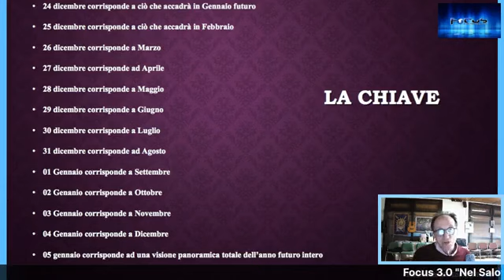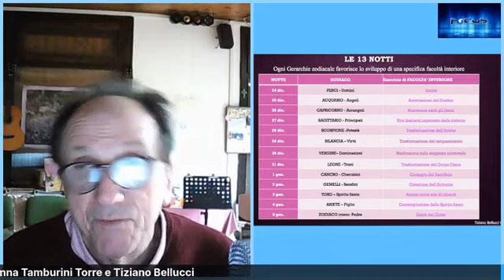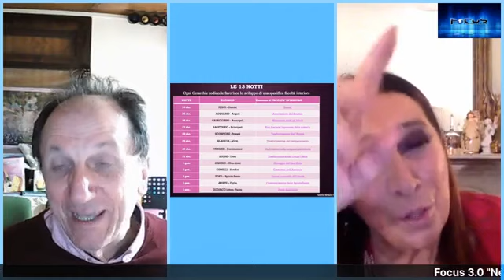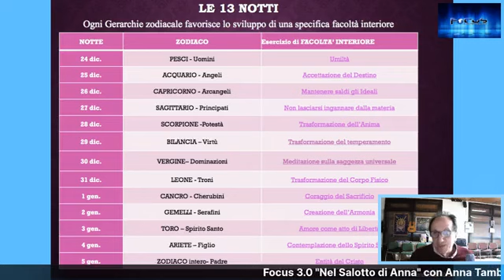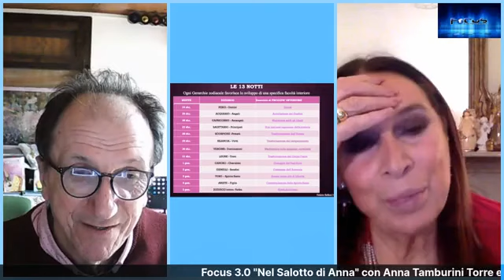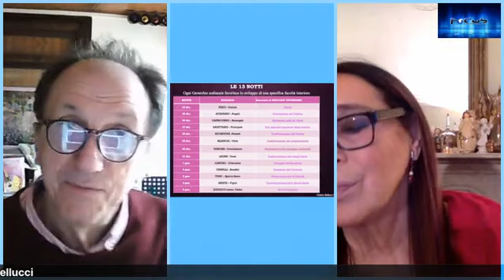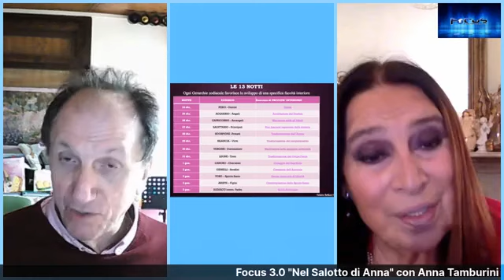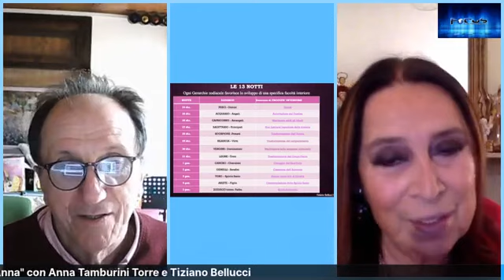“Nel Salotto di Anna “ con Anna Tamburini Torre e Tiziano Bellucci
ASPETTANDO NATALE...CON FOCUS 3.0 !!!
“La visione profetica del nuovo anno durante i sogni delle 13 notti sante. Da Gesù a Cristo”.
Tiziano Bellucci
A 7 anni inizia i suoi studi musicali, con il clarinetto. A 13 anni intraprende lo studio della chitarra, a 19 anni approfondisce il pianoforte. Dai 20 ai 35 anni lavora come ingegnere del suono in sala di registrazione, dedicandosi all’arrangiamento e alla composizione di brani inediti.
A 31 anni trova la sua sintesi fra scienza, arte e religione, dopo il suo incontro con l’antroposofia o Scienza dello Spirito di Rudolf Steiner. “L’antroposofia mi apparve come una via capace di accendere la mia consapevolezza e di rispondere attivamente innanzi al pericolo della immanente buia e inconsapevole medianità a cui l’uomo è potenzialmente soggetto.”
Docente del testo “La Scienza occulta” di Steiner presso la scuola di Arte Terapia Stella Maris. Dal 2004 è insegnante di musica, a Bologna; ricercatore e divulgatore scientifico spirituale, scrittore, conferenziere, consulente, autore di testi e compositore. Ha tenuto quasi 400 incontri con il pubblico.
“Non cito letteralmente quasi mai Steiner perche’ preferisco portare quello che “faticosamente” ho capito dell’antroposofia in 20 anni di studi. Non biasimo chi “incolla” citazioni: utili e ottime. Ma preferisco mettermi in ballo e assumermi la responsabilita’ di elaborare l’antroposofia che sento in me vivente. Invito tutti a leggere i testi Steiner, soprattutto i fondamentali!”